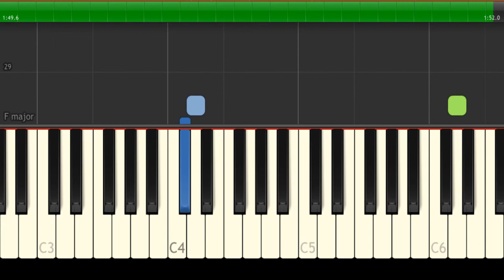Gravity Falls - Theme - Easy Piano Music - EASY&SLOW